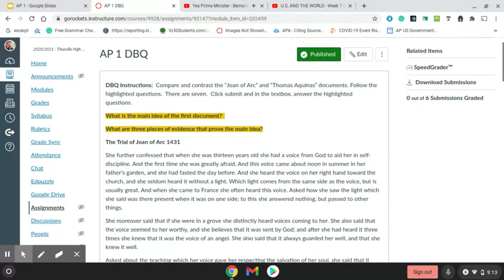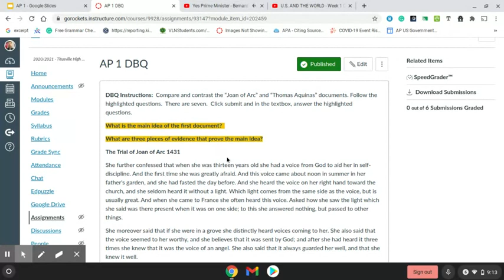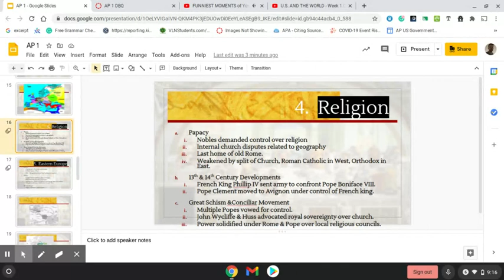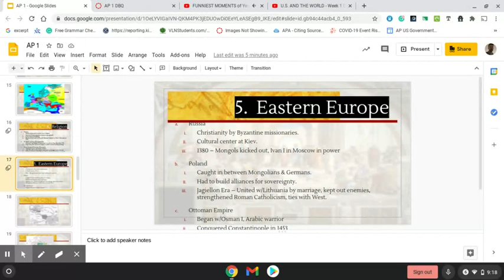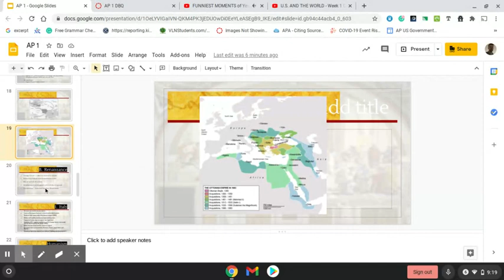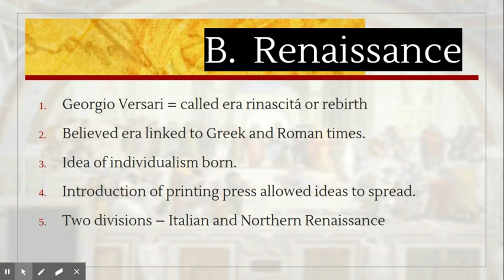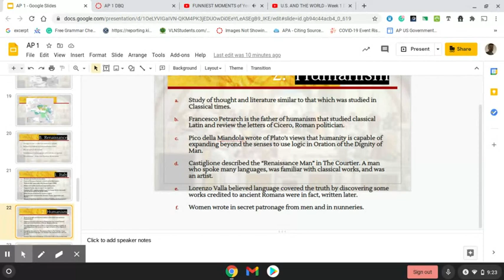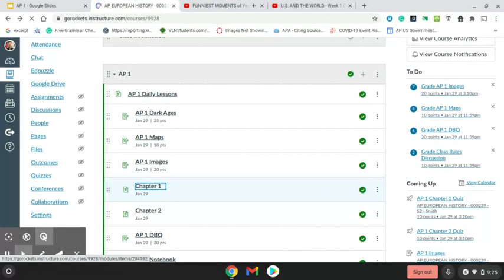AP Euro Week 1 Day 3